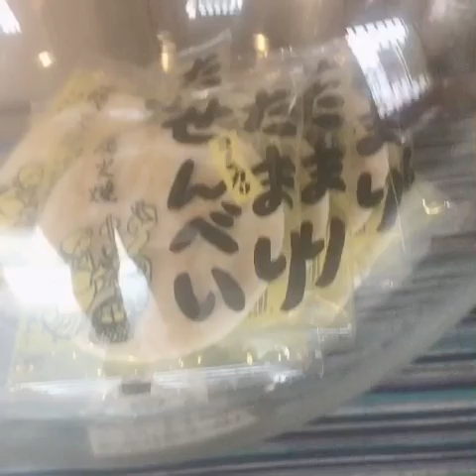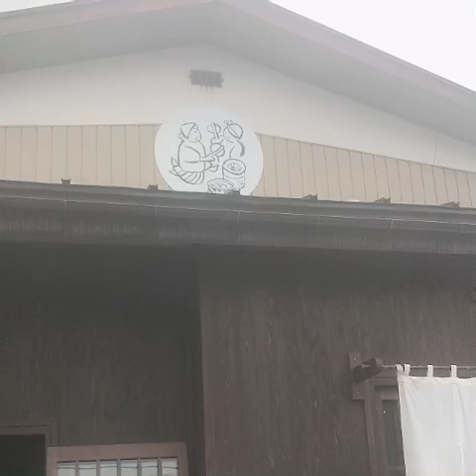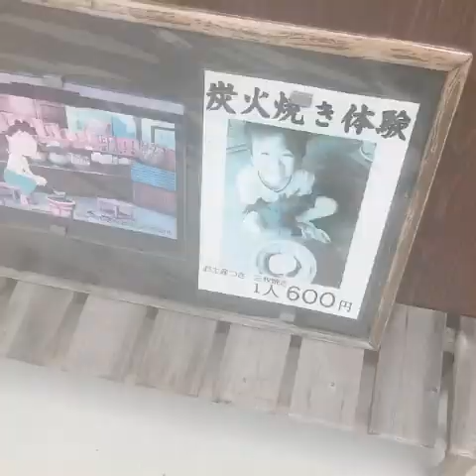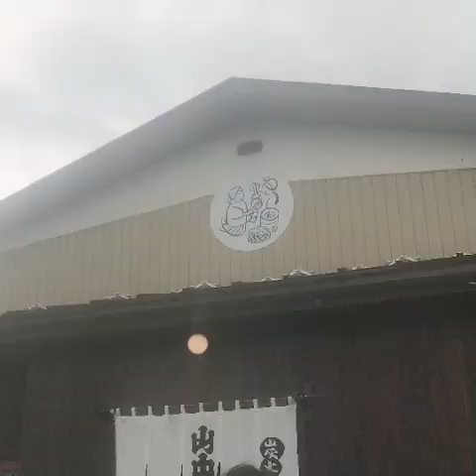YAMANAKA SENNBEI KITAKATA CITY COME AND VISIT GUYS🇯🇵( 山中せんべい 喜多方 福島県)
HAPPY TOURING